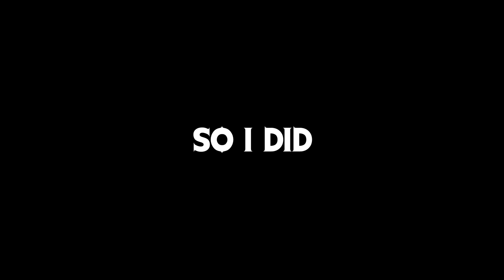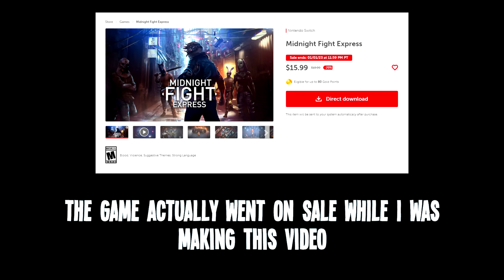You Should Play - "Midnight Fight Express"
2022 is almost over and I want to end it on a game recommendation. I discovered a beat em up game called "Midnight Fight Express". It released back in August, but I didn't find out about it until recently. I've played it twice now and recommend it if you like fast paced action/fighting games. It has 40  levels, each with a cool setting and a banger soundtrack.

You play as a sleeper agent named "Babyface" and you have to save a city from being taken over by a crime organization. I love the fighting mechanics along with the melee weapons and the gunplay. The game also has plenty of humor and references to other games scattered throughout it.

Enjoy this review/recommendation blend of a video.